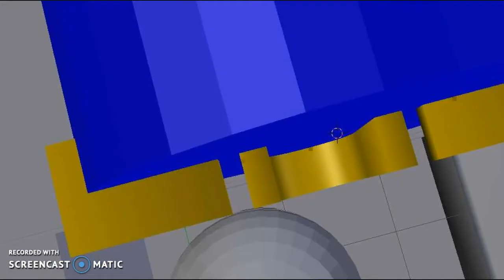theultimatetroopers Logo Intro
If You Are Not theultimatetroopers , Do Not Watch It.